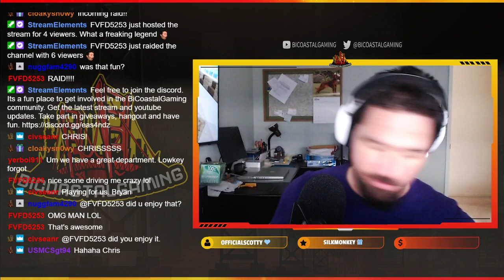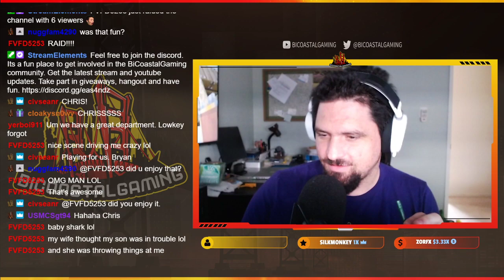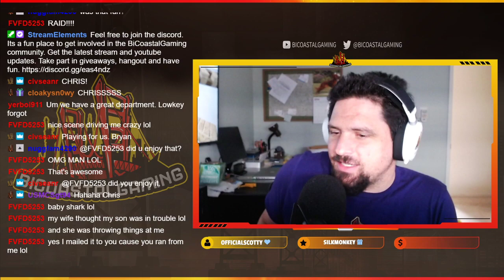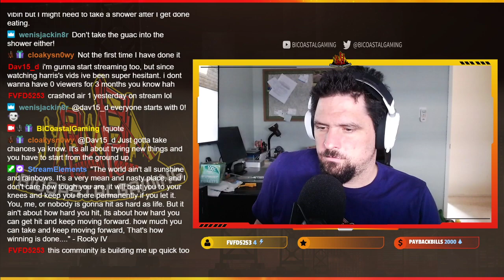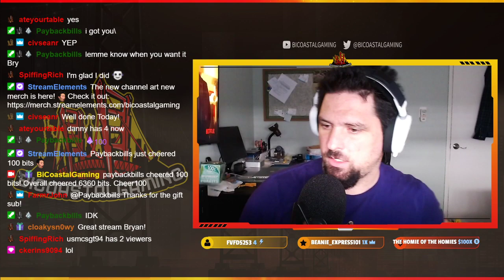Midwest RP - Civilian - Dawson Albertson - Ep#11 - Voices in my head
BEFORE I ENRAGE THE INTERNET. This was a live stream to help raise awareness. I am a parent of a special needs child. It frustrates me that people don't stop to think and figure out whats going. This was to see if members of our role-play community would take a minute. I'm pleased to know some did. I attempted to emulate a character that was schizophrenic and autistic. Please do not take this as a dis, insult, or in anyway making fun of people.

Twitch multi streamer growing and engaging community where gamers can play and streamers can exchange knowledge and tools to help one another. New GoXLR little bit of good little not so good.

This video does not display real life police or their work. This video is content from the video game Grand Theft Auto 5 using the FiveM Modification and server mods of the Midwest Roleplay.